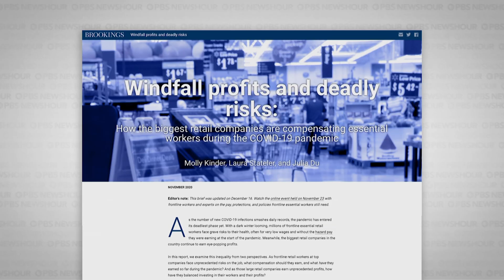Some cities have made hazard pay for essential workers mandatory—what companies, unions say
When the COVID-19 pandemic swept the nation last March, many large food retailers increased their frontline workers’ pay by several dollars an hour. Dubbed ‘hero pay,' the programs have since ended, despite the remaining dangers for workers. Some cities have passed measures to make hazard pay mandatory—but despite high pandemic profits, major grocery chains are pushing back. Molly Kinder of the Brookings Institution joins to discuss.